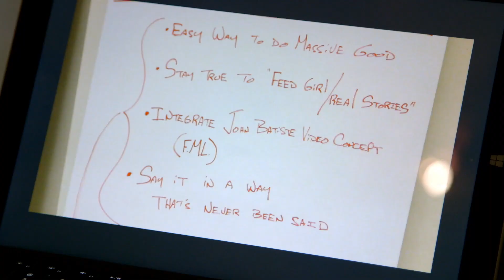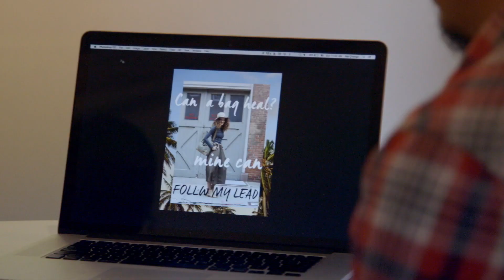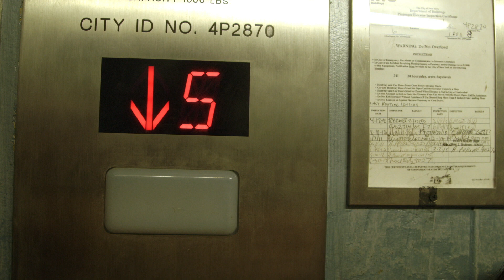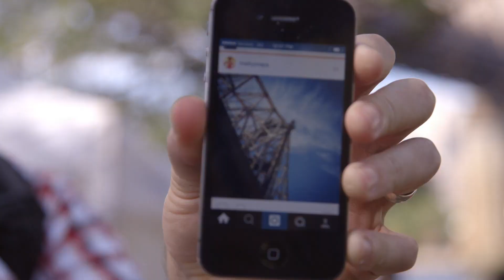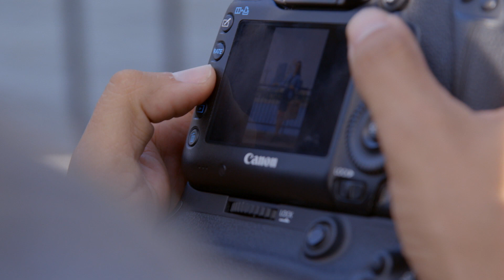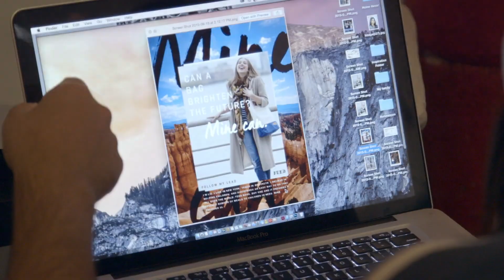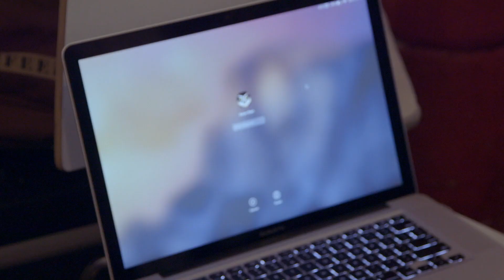Adobe + FEED Make It Challenge: DAY 5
TIME TO RESET